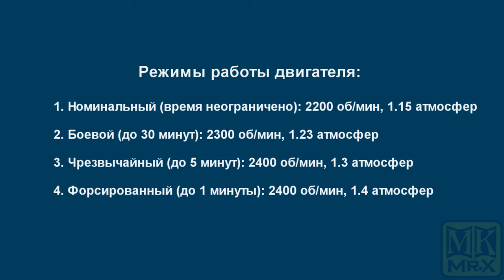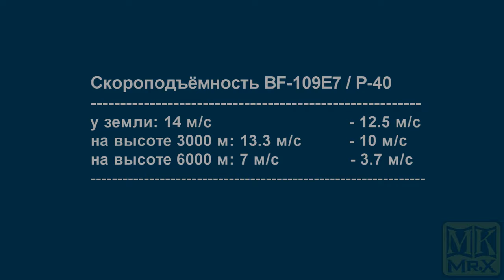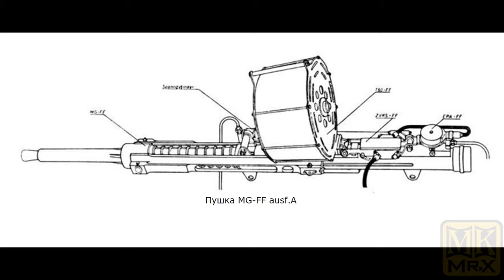Глава 8. Урок по BF-109E7 (MK.Mr.X)